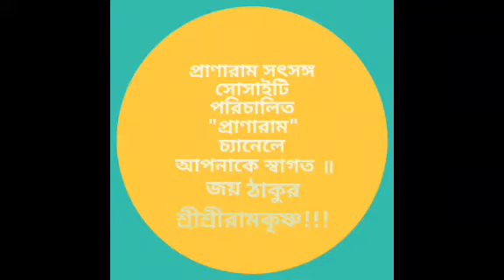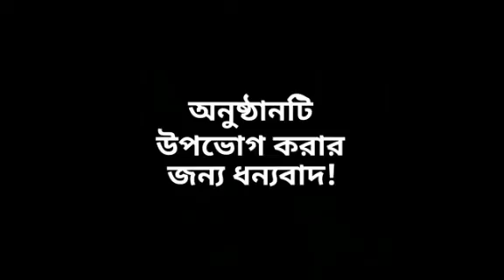শ্রীরামকৃষ্ণ আনন্দ আশ্রম,বজবজ(তৃতীয় ও অন্তিম পর্ব)|| গুরুপ্রসঙ্গ (দ্বিতীয় ভাগ)/স্বামী আত্মবোধানন্দ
শ্রীরামকৃষ্ণ আনন্দ আশ্রম,বজবজ||১১/০৯/২০২৮
তৃতীয় ও অন্তিম পর্ব  ||
গুরুপ্রসঙ্গ (দ্বিতীয় ভাগ)||
স্বামী আত্মবোধানন্দজী মহারাজ
(শ্রীরামকৃষ্ণ বেদান্ত মঠ)||